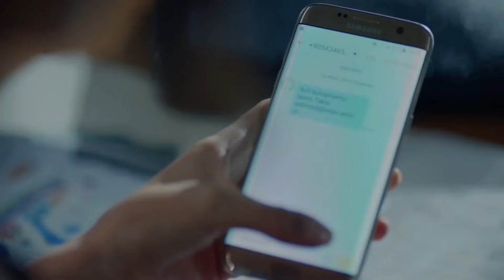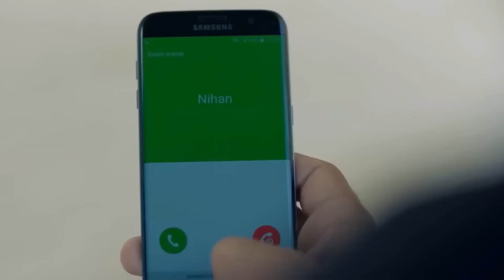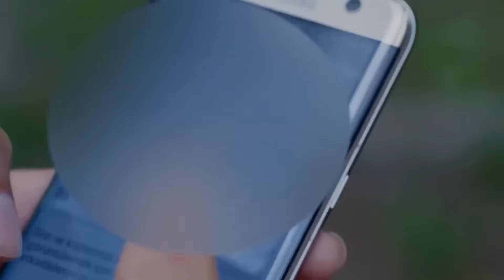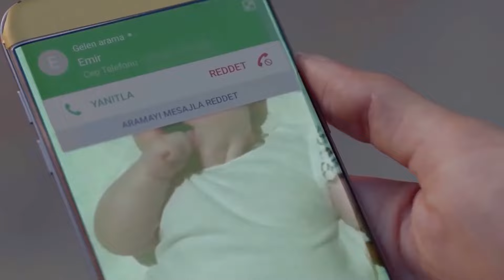Nihan Es Prisionera En Las Miradas De Kemal - Amor Eterno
Nihan Es Prisionera En Las Miradas De Kemal. Nihan, Tú Eres Mi Paraíso
(Espanol Doblado)

Reparto:
Kemal: Burak Özçivit
Nihan: Neslihan Atagül
Emir: Kaan Urgancıoğlu
Leyla: Zerrin Tekindor
Önder: Kürşat Alnıaçık
Galip: Burak Sergen
Hüseyin: Orhan Güner
Vildan: Neşe Baykent
Ozan: Barış Alpaykut
Asu: Melisa Aslı Pamuk
Fehime: Zeyno Eracar
Zeynep: Hazal Filiz Köse
Tarık: Rüzgar Aksoy
Banu: Çağla Demir
Salih: Gökay Müftüoğlu
Yasemin: Nihan Aşıcı
Hakkı: Metin Coşkun

Producción: Ay Yapım
Director: Hilal Saral
Guión: Anıl Eke & Özlem Yılmaz & Burcu Görgün